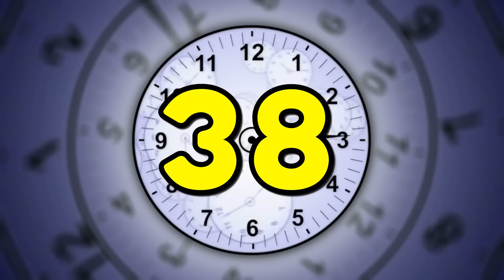DARK KING: The Untold Story of Silvers Rayleigh